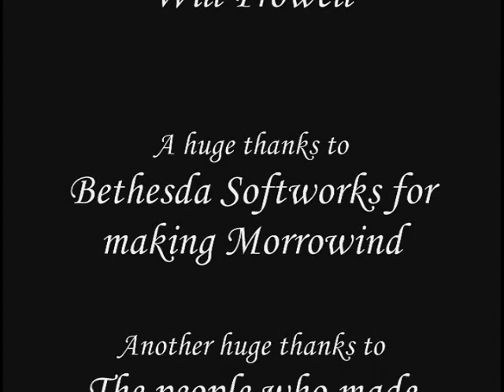Reynaldo the Assassin: Episode 24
Late is better than never! Here's the next one. Time for some frikkin' resolution!